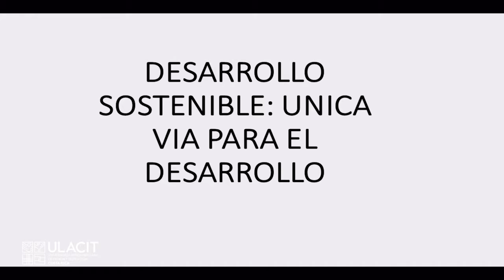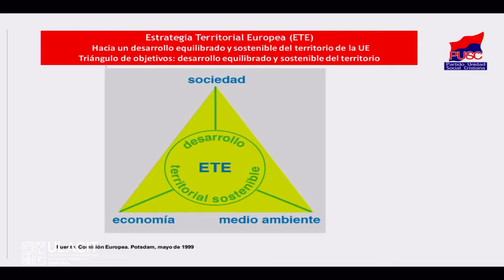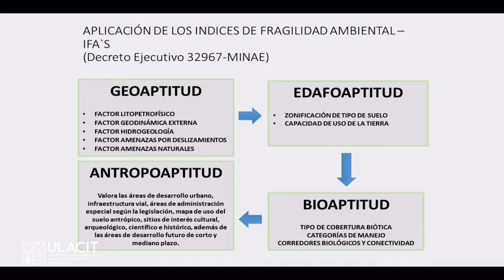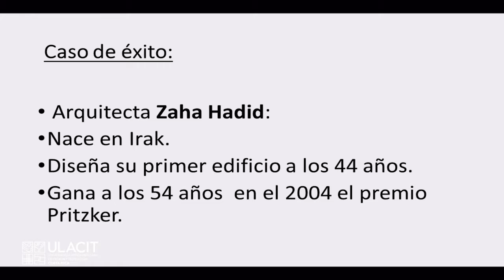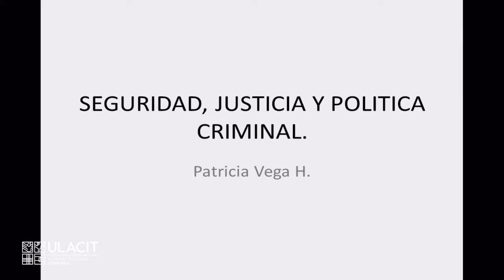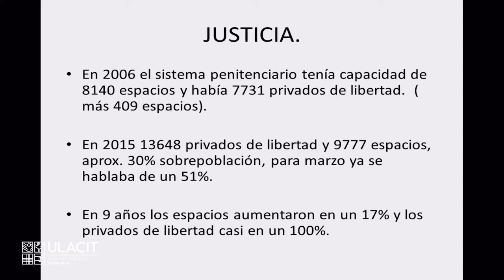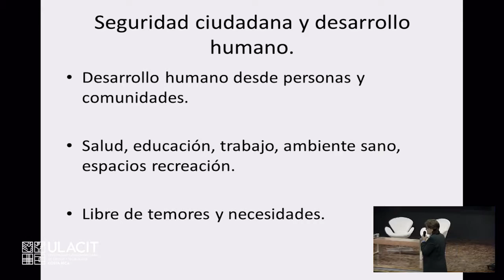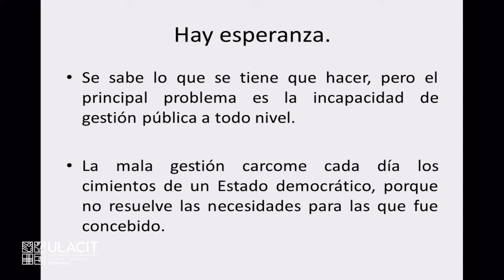Socialcristianismo - Clase 12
1.Román Navarro Fallas   (Aborto, eutanasia y fecundación in-vitro)
Abogado y notario
Consultor

2.Pedro Muñoz Fonseca (Economía costarricense)
Abogado, político y empresario
Presidente del PUSC

3. Jose Pablo Arce Arce (La CCSS como institución prestadora de servicios)
Ingeniero Industrial
Ingeniero Industrial de la CCSS